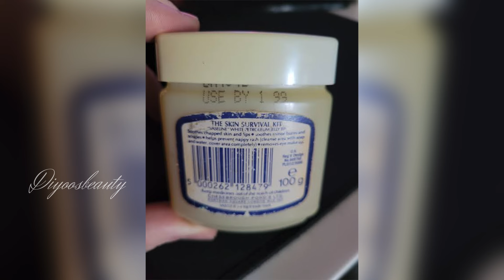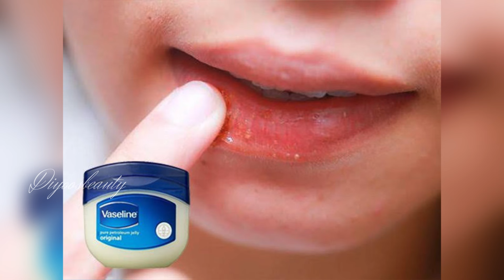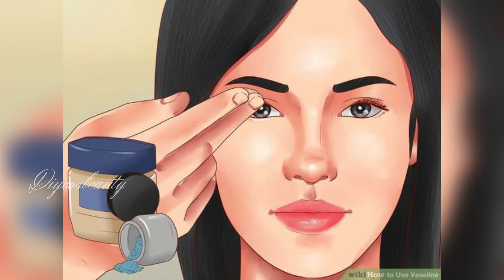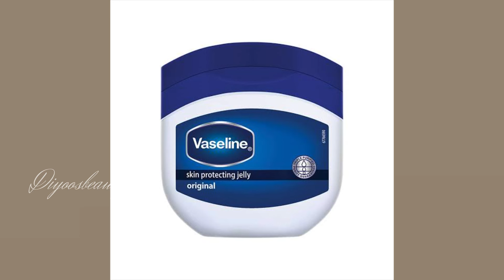Vasline ഇന്ന് തന്നെ ഒരു കുപ്പി വാങ്ങിച്ചോളൂ നിങ്ങൾക്കറിയാത്ത ഒരുപാട് ഉപയോഗങ്ങളുണ്ട് || benefits of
Petroleum jelly, the brand name of which is Vaseline, has many benefits, including:

Moisturizing
Petroleum jelly can help relieve dry skin on your face, lips, and eyelids. It can also help soothe irritated skin.

Healing
Petroleum jelly can help minor wounds, like cuts, scrapes, and scratches, heal by keeping them moist and preventing scabs from forming.

Preventing chafing
Petroleum jelly can help prevent chafing by reducing friction in areas like the thighs, underarms, and nipples.

Treating diaper rash
Petroleum jelly can help prevent and treat diaper rash by creating a barrier between the skin and moisture.

Rehydrating nails
Petroleum jelly can help prevent nails from chipping and becoming brittle by applying it to your nails and cuticles between manicures and pedicures.

Removing eye makeup
Petroleum jelly can be used to safely remove eye makeup.

Protecting against harsh elements
Petroleum jelly can create a physical barrier that protects against environmental pollutants and harsh elements.

Removing makeup stains
Petroleum jelly can be added to a damp washcloth to remove makeup stains from bedding or clothes.

 skin whitening
sun tan
sun tan removal home remedies
 sun tan remove from face
sun tan removal face wash
sun tan removal face pack
pimples removal cream
pimples treatment
pimples removal
pimples cream
pimples removal on face
pimples removal face wash
pimples removal on face at home
dark spot remover cream
dark spots
 dark spots on face
dark spot remover face wash
dark spot treatment
dark spot face wash
glass skin
 glass skin challenge
 glass skin subliminal
glass skin skincare
 glass skin cream
glass skin korean
glass skin serum
 glass skin treatment
clear skin subliminal
 clear skin
clear skin cream
clear skin tips
 clear skin home remedies
 clear skin home
clear skin challenge
clear skin subliminal powerful
 clear skin for men
skin care
 skin
skin whitening
skin allergy
face
face mask
face pack
 face massage
korean skincare
korean skin
korean skin whitening
korean skincare products
 korean skincare asmr
korean skin care at home
korean skin care tips
 korean skin whitening home remedies
 korean skincare home remedies
 korean skin whitening cream